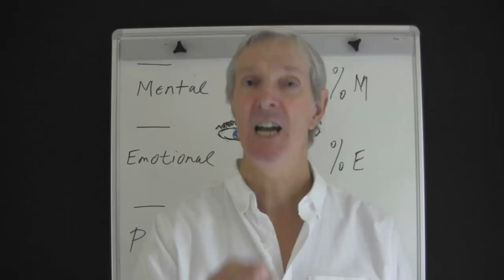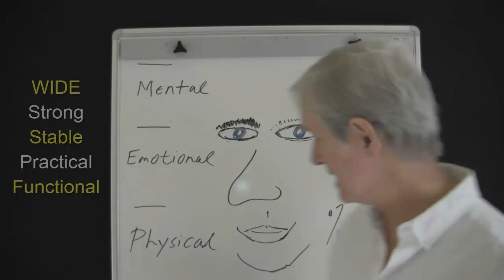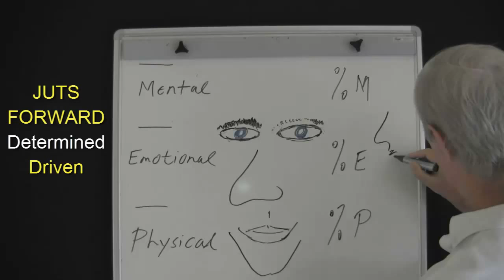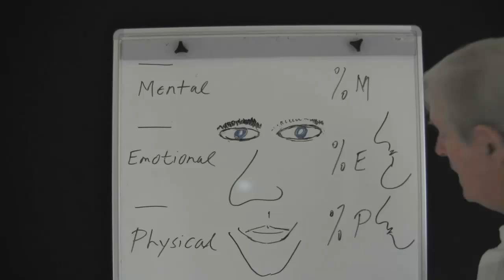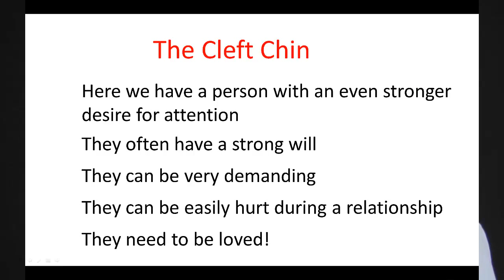Face Reading PART ELEVEN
Welcome to Part Eleven of how to use face reading to increase your ability to understand people and enhance your communication skills. In a business context, this will give you the much sought after competitive edge.

What does the chin reveal? In normal circumstances, the chin tells you about someone's WILL to get what they want, and the determination to stand up for what they believe in.